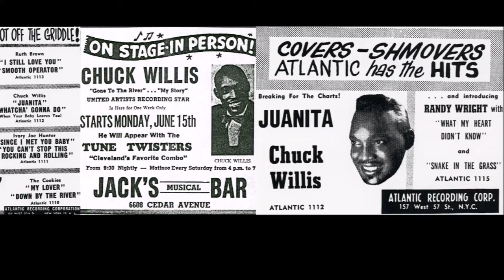What am I living for -- Chuck Willis